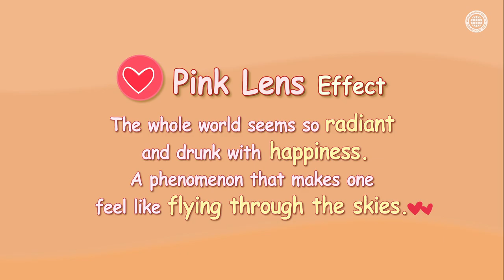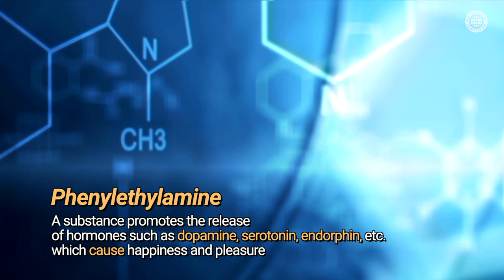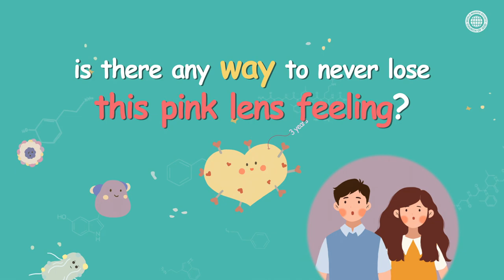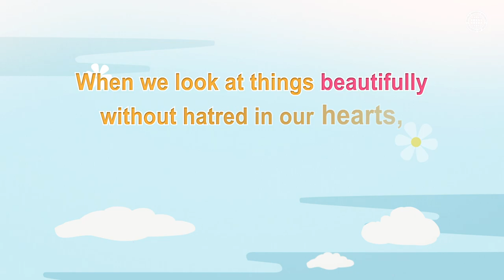[ZionCampaign] The Secret of Blind Love | World Mission Society Church of God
There’s a moment when someone becomes
the world’s most beautiful woman or man in your eyes.

Only their positive sides and strengths stand out to you
and no matter what, they are all just lovely.

It is said that they may become blinded by love.
In psychology, this phenomenon is called the pink lens effect.

However, the pink lens effect
lasts only three years at its longest.
At that moment, a lack of interest towards
the other person begins to show.
Even the things that were thought to be a strength
now begin to feel as a weakness.
In other words, your love cools down.

Then, is there any way to never lose this pink lens feeling?